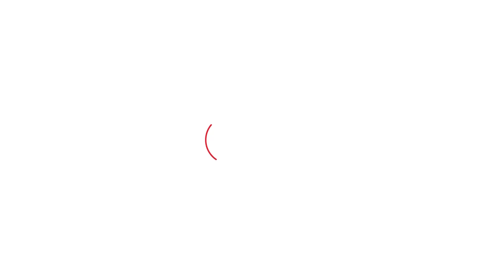Birender Singh की Dushyant पर भविष्यवाणी,क्यों कही गलतफहमी दूर करने की बात?।Haryana Tak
''जो मुझे नेता नहीं मानते उनकी गलतफहमी दूर करुंगा,दुष्यंत उचाना से चुनाव नहीं लड़ेंगे,जो काम किए उनकी दुष्यंत लिस्ट दें''-चौधरी बीरेन्द्र सिंह बोले।